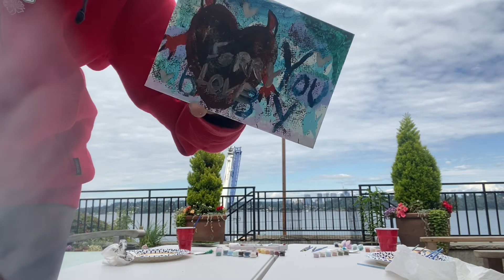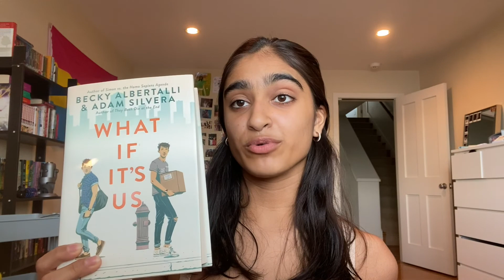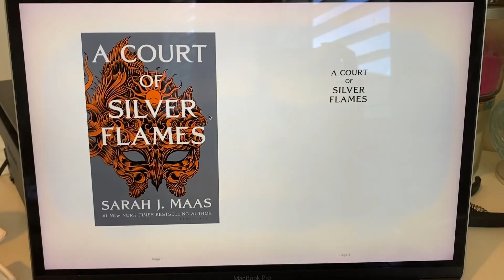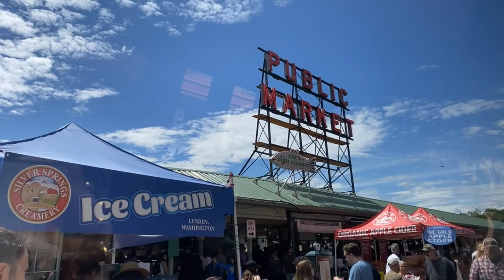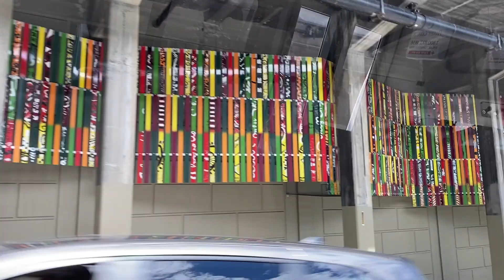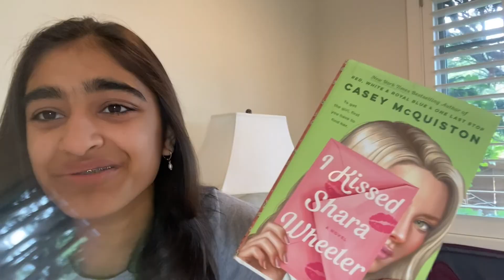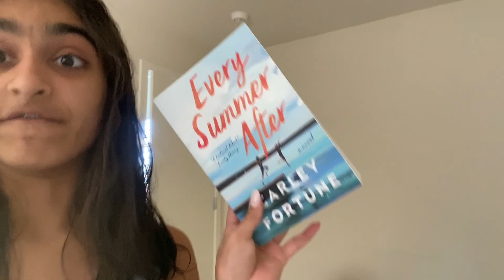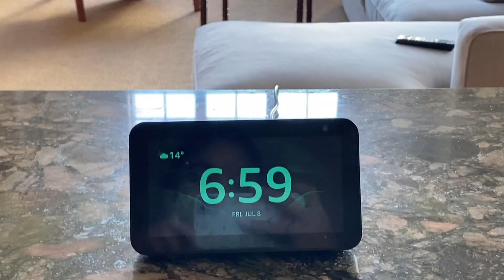week 2 in seattle! | SUMMER '22 VLOGS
hi guys!! this is what i did during my second (and last) week in seattle! i hope you love this vlog as much as i do. school is starting tomorrow and i already miss everything about this summer so much :(

music i used (in order of appearance):
SME (on behalf of Columbia); CMRRA, LatinAutor - SonyATV, Sony Music Publishing, LatinAutorPerf, SOLAR Music Rights Management, and 5 Music Rights Societies

UMG (on behalf of Still Woozy Catalog P&D); UNIAO BRASILEIRA DE EDITORAS DE MUSICA - UBEM, LatinAutor - SonyATV, Sony Music Publishing, SOLAR Music Rights Management, CMRRA, LatinAutorPerf, and 8 Music Rights Societies

walk but in a garden · LLusion
walk but in a garden
Producer, Studio  Personnel, Mixer, Engineer, Associated  Performer, Background  Vocalist, Bass  Guitar, Guitar, Keyboards, Percussion, Programming: LLusion
Composer  Lyricist: LLusion

spread love💞